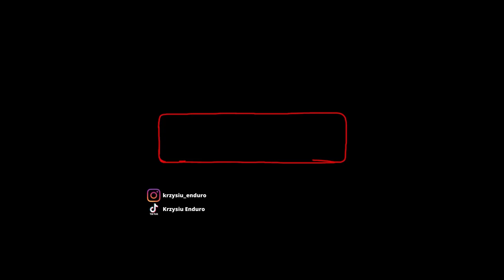Daj mu do odciny. Młody nie musiał dwa razy mówić / Ducati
Zapraszam do subskrypcji kanału i zostawienie łapki w górę